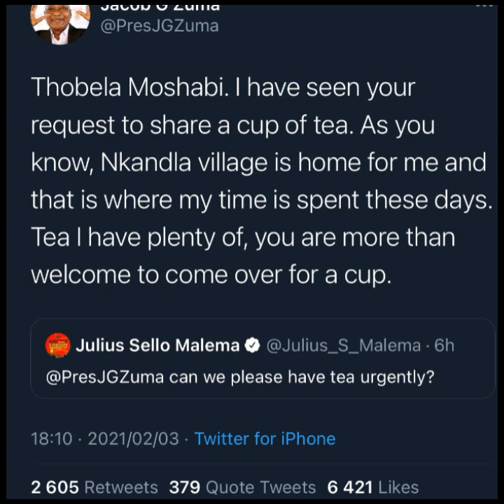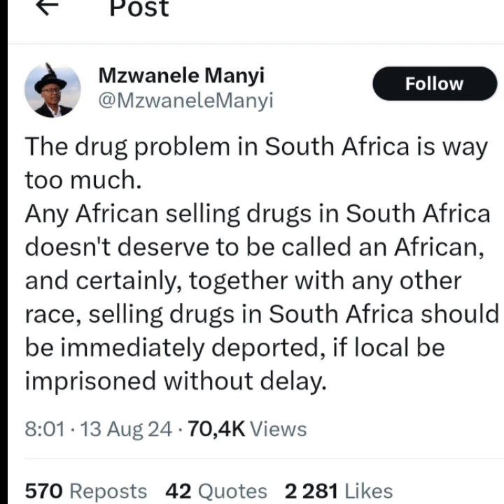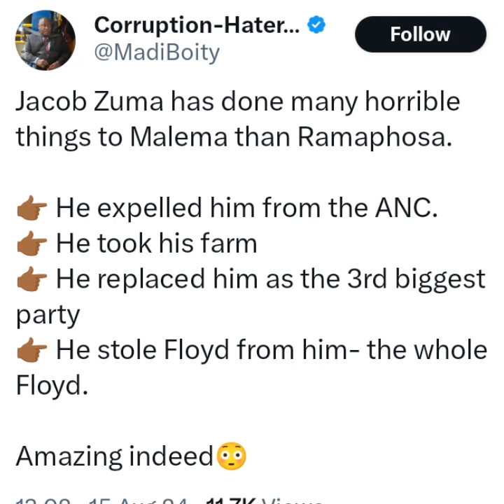JULIUS MALEMA HAD A LETHAL TEA DATE WITH JACOB ZUMA.A REGRET FOR THE REST OF HIS LIFE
IS THIS THE DEATH OF  THE EFF?